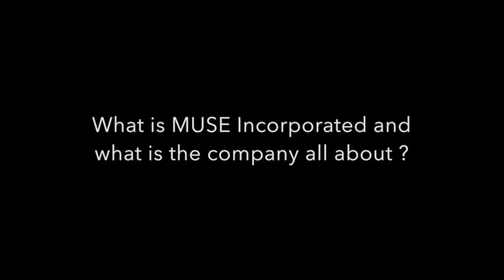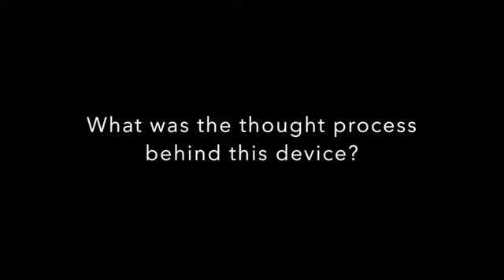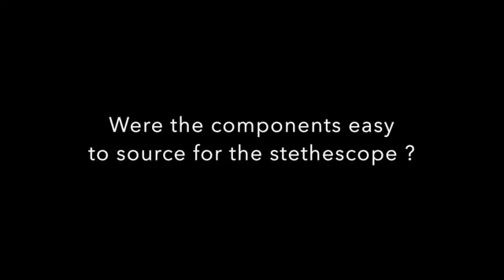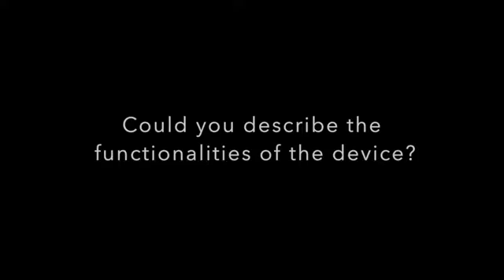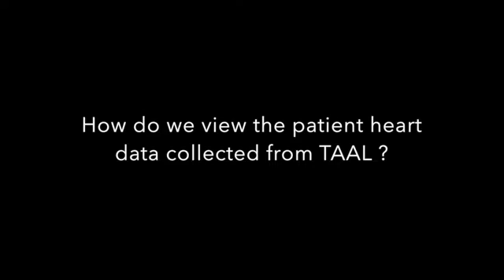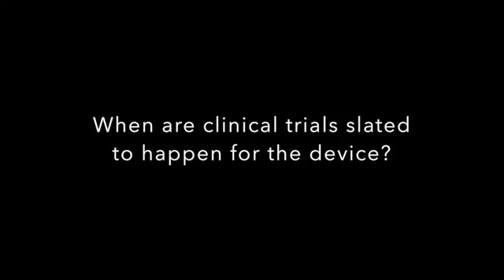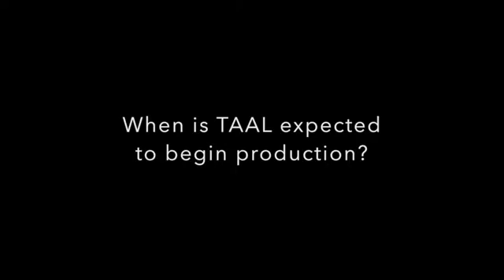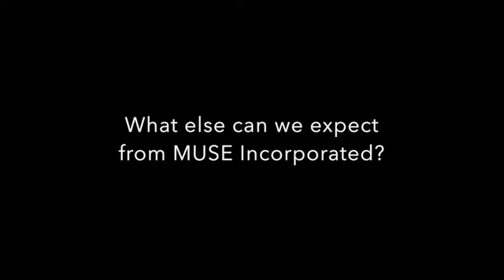Paving the Future with TAAL - India's First Digital Stethescope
Healthcare Executive catches up with Arvind Badrinarayanan and his team at MUSE Incorporated, a start-up based in Bangalore that aims to reengineer existing medical devices indigenously and for the Indian Market.

We talk to the team behind TAAL - A digital stethescope that also happens to be their first product.